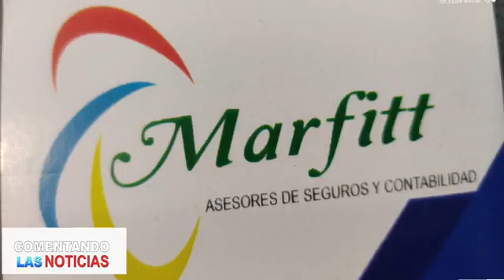JACOBO VENTURA en COMENTANDO LAS NOTICIAS CON SANTOS GARCIA PLACIDO y KING DIAZ 14- 03-2024